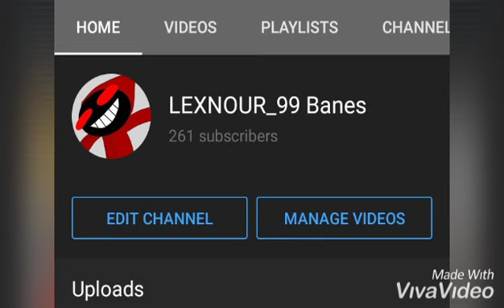Dc2 scp 173 and siren head among us kill